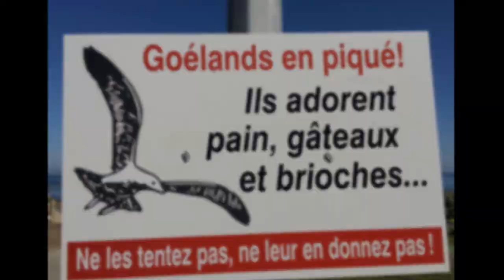Dinard: the first french riviera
Vous cherchez une destination pour partir en weekend ou en vacances? Ne cherchez plus! La ville de Dinard sur la cote d’Émeraude en Bretagne devrait vous ravir! Faisant face à Saint Malo accessible en 10 min de bateau et à 30 km de la ville de Dinan, Dinard est une destination qui vous offrira de multiples paysages et activités. Du barrage de la Rance en passant par le sentier des douaniers surplombé par de magnifiques villas Belle Époque pour finir sur d'immenses plages de sable fin, il y en a pour tout les goûts et tout les ages.
A noter la présence chaque année du Festival du film britannique qui permet de justifier une statue une statue en hommage à Alfred Hitchcock et à son film Les Oiseaux...
English:
Dinard is on the Côte d'Émeraude of Brittany. Its beaches and mild climate make it a popular holiday destination, and this has resulted in the town having a variety of famous visitors and residents.
In modern history Dinard was first settled by Saint-Malo's shipping merchants who built some of the town's magnificent houses, very few of which survive. In the late 19th century American and British aristocrats made Dinard popular as a fashionable summer resort, and they built stunning villas on the cliff tops and exclusive hotels such as the 'Le Grand Hotel' on the seafront during the French "Belle Époque".

The name Dinard comes from the words "Din" ("hill"/"fort") and Arz/Art ("fortified"). It has been claimed, probably erroneously,that the second element means "bear"/"Arthur"); the bear in Celtic mythology is a symbol of sovereignship. The town council is in the process of removing the bear from the municipal flag, a decision disputed by the former mayor.

Originally, Dinard was part of the parish of Saint-Énogat. In the late 19th century, the resort became popular with the British wealthy who built magnificent villas on the coast. Dinard rapidly expanded and became one of the most popular seaside resorts in Europe.[citation needed] It started declining in the 1930s when the fashionable social set started preferring the Côte d'Azur. Today, Dinard is considered as one of the most "British" of sea resorts in France, however it has retained its French charm. There are 407 listed villas.

The official name of the town was Saint-Énogat until 1879 when the name was changed to Dinard-Saint-Énogat. The name was changed once more in 1921 to become simply Dinard. Saint-Énogat is now just the name for the western area of the town.
Dinard cannot boast much nightlife, but many bars and fine restaurants fill the town's streets. The abundance of beaches coupled with a consistently sunny weather, however, attracts many visitors during the summer holidays. The attractions include a casino with a restaurant facing the sea and a hall which hosts many expositions. The nearby towns of Saint-Briac-sur-Mer and Saint-Lunaire also feature respectively a fairly large golf course and the beach of Longchamp, renowned as a "surfers' spot".
Dinard holds every year a Festival of British Cinema in the first days of October.